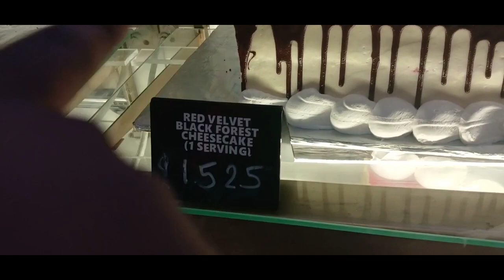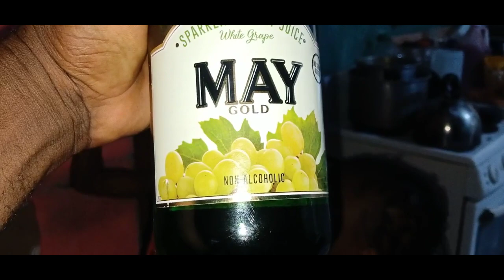Rj bday settings ....🎂🎉🎊🎁🎈🎈